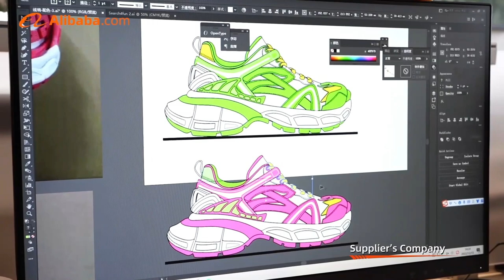How to Custom Your Boots